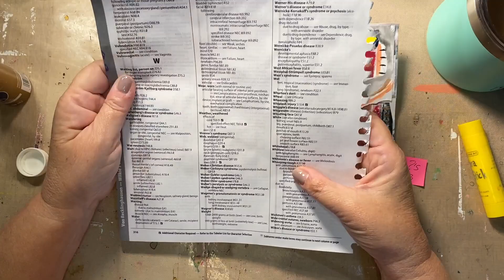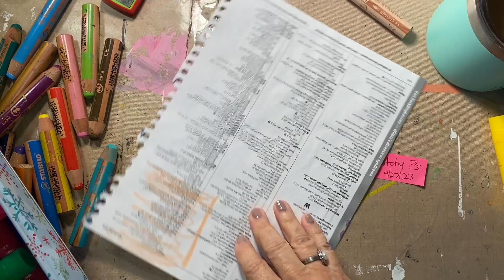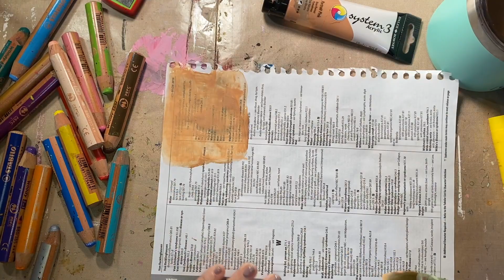Mixed Media Play, Day 4 (process video)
Welcome!

Vietnam Trip Eve!  I leave tomorrow for you, day after for me and I'm starting to get nervous for the flight!  So, today is a simple exercise on replicating yesterday's mixed media without paper.  No paper bottom layer that is.  Interesting and Fun!  Beth